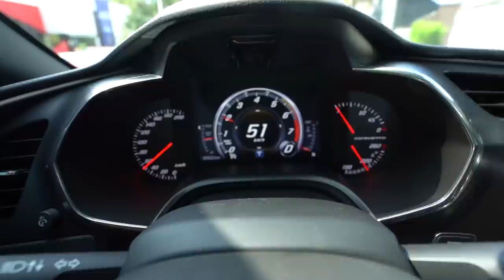VOU MUDAR A COR DO CORVETTE ?